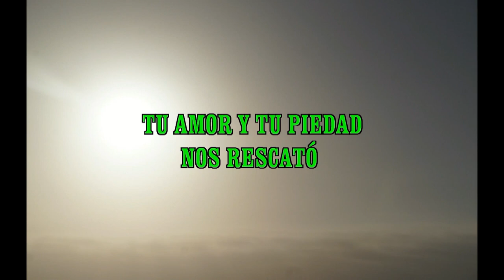SONREIR PADRE JORGE CORDOVA